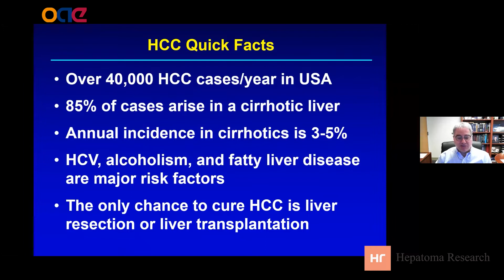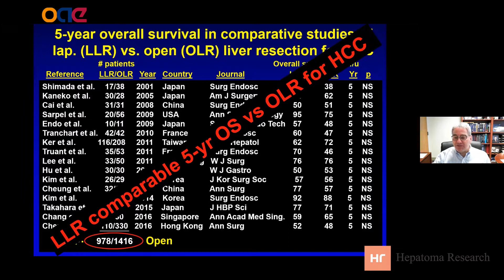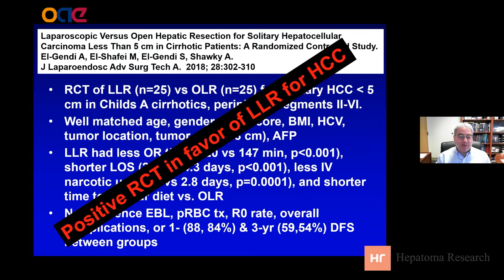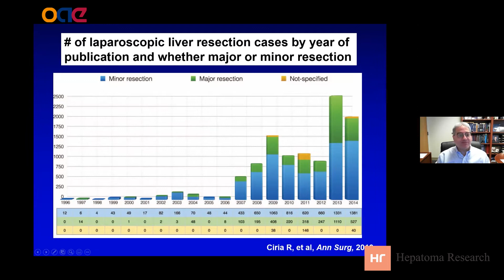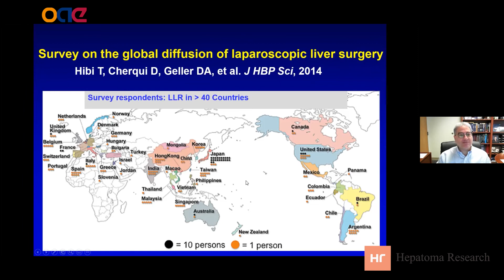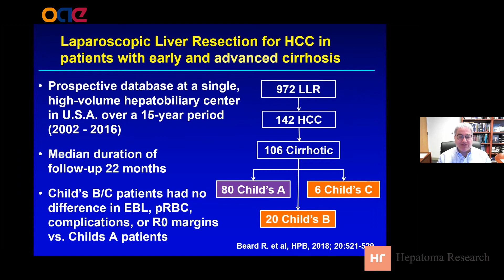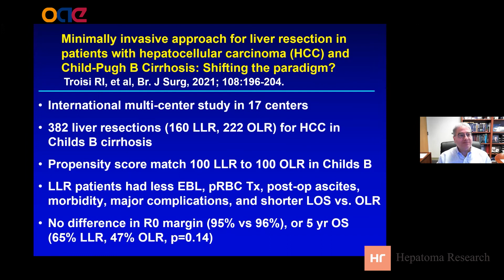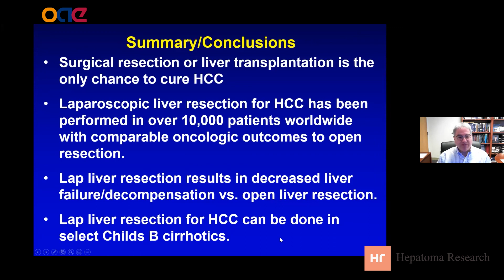[HR] The speech about Laparoscopic Liver Resection for HCC from Dr. David A. Geller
Topic: Outcomes of Laparoscopic Liver Resection for hepatocellular carcinoma